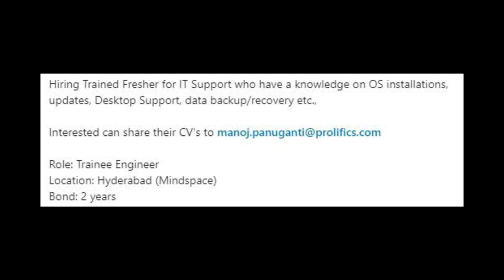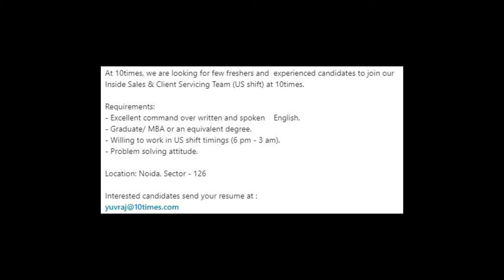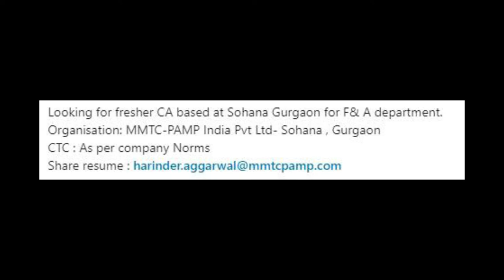Fresher Jobs 0 to 1 years of exp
for fresher job
fresher jobs
jobs for fresher
fresher jobs at bangalore
fresher jobs pune
fresher jobs mumbai
3ds max fresher jobs in delhi